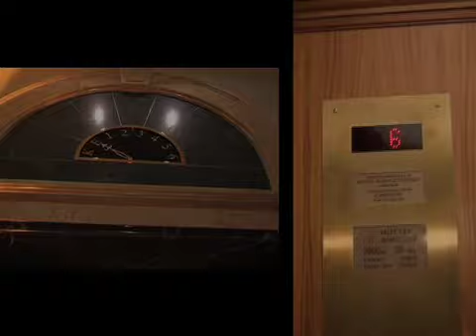PR-Night 2008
In diesem Jahr fand in der Medienhauptstadt Hamburg die erste PR-Night Deutschlands statt. Anlass für die Gala-Veranstaltung mit wichtigen Kommunikatoren aus der ganzen Bundesrepublik war das 50-jährige Jubiläum der DPRG e.V., einem der wichtigsten Branchenverbände für Public Relations. Eingeladen waren Pressesprecher und PR-Berater aus Politik und Wirtschaft. Gefolgt sind dieser Einladung rund 250 geladene Kommunikatoren aus Unternehmen, Behörden und Agenturen, um sich an einem Abend im exklusiven Rahmen zu treffen. Die Gastgeber von EYECANSEE veranstalten die nächste PR-Night am 6. März 2009.